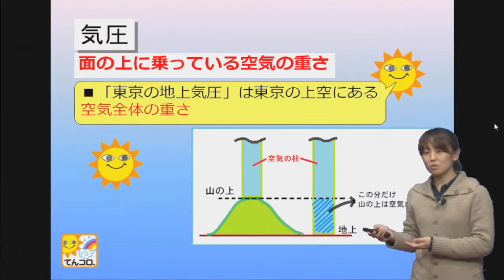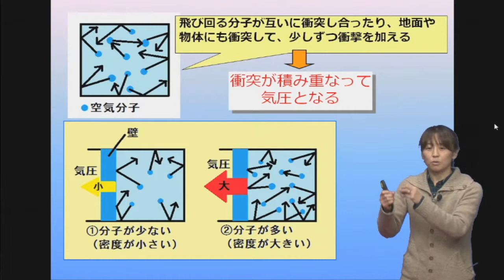まな坊の知りたい聞きたい学び隊vol8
スカイパーフェクTVで放送される番組「まな坊の知りたい聞きたい学び隊」vol8
司会　キバンインターナショナル代表　西村正宏
ゲスト　てんコロ代表　佐々木恭子